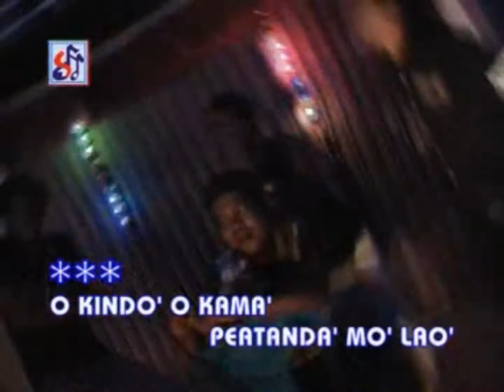ana'na ipu'aji - shaleh as (house music)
lagu daerah mandar
ANA'NA IPU AJI
SHALEH AS